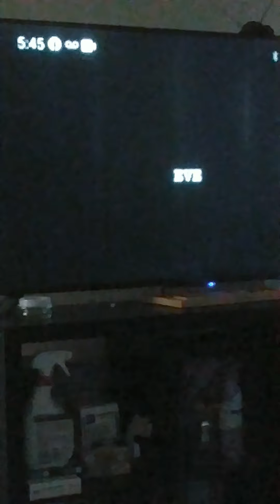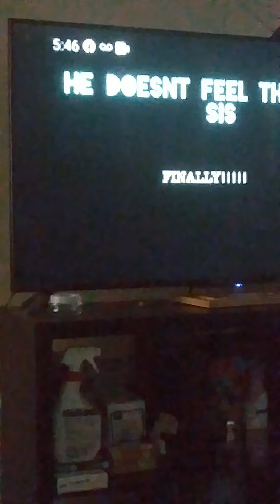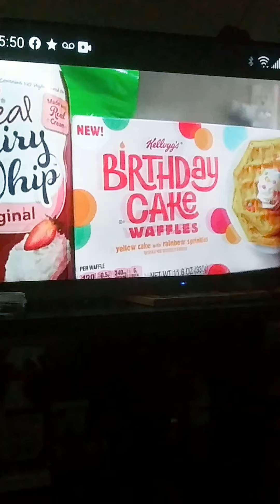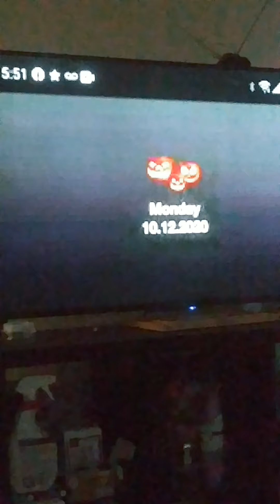Chris didn't do all this for you sis 😕